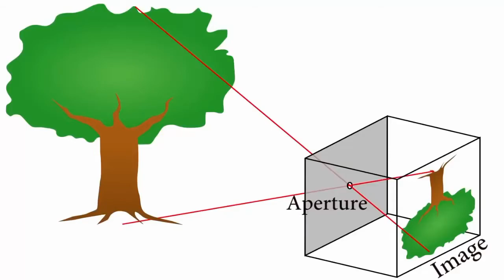بغیر‪ ‬لینز‪ ‬پن‪ ‬ہول‪ ‬کیمرا‪ ‬کیسے‪ ‬بنائیں | How do you make a pinhole camera in urdu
How does a pinhole viewer work urdu.
Why do pinhole cameras invert images in urdu.

What is the principle of pinhole camera in urdu.
How do you make a pinhole camera in urdu.
How To Make a Pinhole Camera in urdu.
How does a pinhole camera work in urdu.